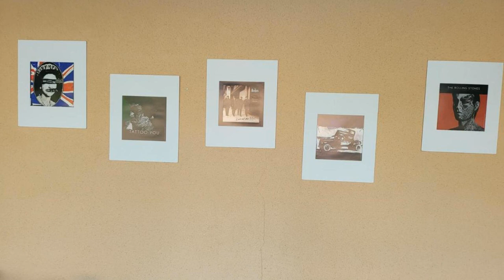L'AUBERGE DE L'OLIVE, Dompierre-sur-Besbre, France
About Property:
Featuring a shared lounge, garden and views of city, L'AUBERGE DE L'OLIVE is located in Dompierre-sur-Besbre, 30 km from Moulins-sur-Allier Train Station. Boasting family rooms, this property also provides guests with a terrace. Local points of interest like Le Pal Park and Moulin les Avenelles Golf Club are reachable within 9.1 km and 27 km, respectively.
At the hotel, every room is equipped with a wardrobe. At L'AUBERGE DE L'OLIVE each room has a desk, a flat-screen TV and a private...
Property Type: Hotel
Address: 129 AVENUE DE LA GARE, 03290 Dompierre-sur-Besbre, France
Searching For
1. L'AUBERGE DE L'OLIVE - Dompierre-sur-Besbre - France
2. L'AUBERGE DE L'OLIVE - Dompierre-sur-Besbre - France Address
3. L'AUBERGE DE L'OLIVE - Dompierre-sur-Besbre - France Rooms
4. L'AUBERGE DE L'OLIVE - Dompierre-sur-Besbre - France Amenities
5. L'AUBERGE DE L'OLIVE - Dompierre-sur-Besbre - France Offers and Deals
Audio Credit:
Track Title: Blank Slate
Artist: VYEN